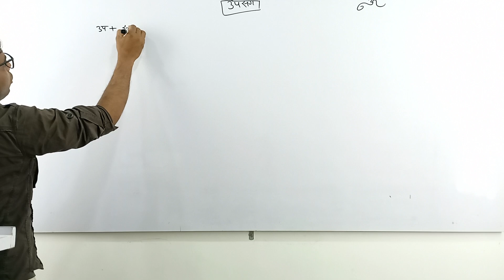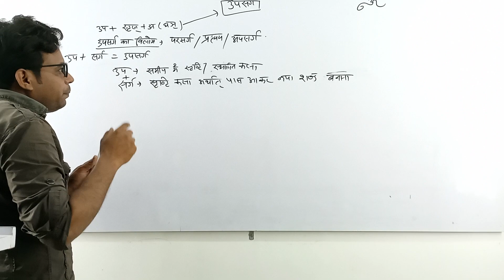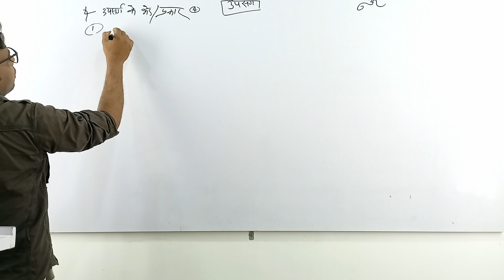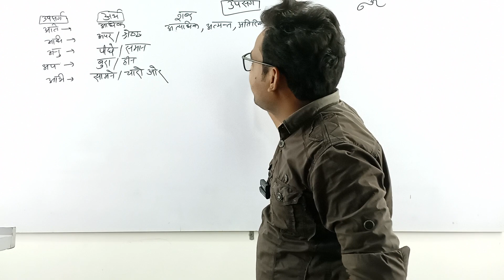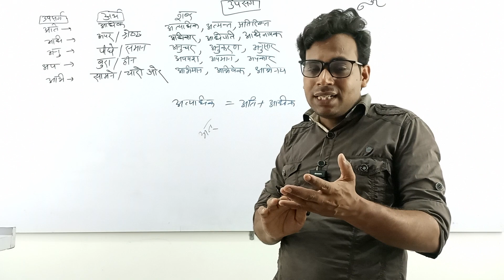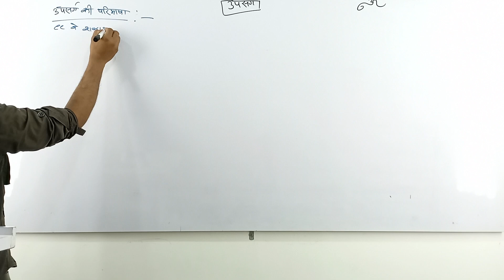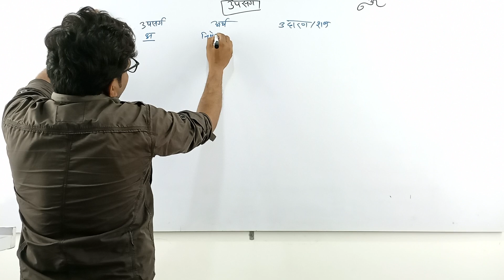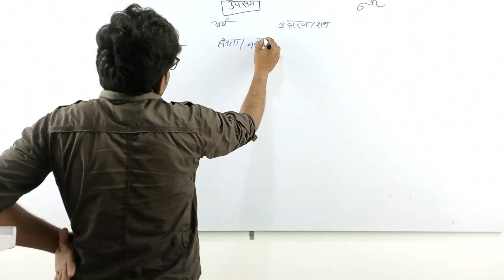९-उपसर्ग | Hindi Prefix | Hindi Vyakaran | हिंदी व्याकरण | Hindi for all exams Special by Rishipal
Hindi for vdo re exam

हिंदी भाषा का विकास, हिंदी, हिंदू धर्म और हिंदी भाषा, हिंदी भाषा का महत्व, हिंदी भाषा विज्ञान, हिंदी भाषा की बोलियां, हिंदी भाषा की बोलियाँ, हिंदी भाषा का इतिहास, हिंदी भाषा का महत्व निबंध, हिंदी भाषा का महत्व 10 लाइन, लिपि और हिंदी भाषा का विकास, हिंदी भाषा का उदभव और विकास, हिंदी भाषा का महत्व पर निबंध, हिंदी भाषा का उद्भव ओर विकास, हिंदी भाषा का उद्भव और विकास, हिंदी भाषा का उदभव और विकास i hindi bhasha ka vikas,